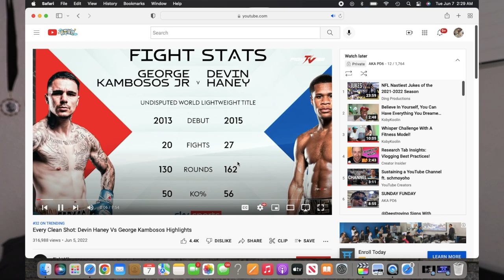Devin Haney Vs George Kambosos Highlight REACTION VLOG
I Make Content to Motivate and Inspire People🖤

Welcome to The PD6 YouTube Channel.
A Experience Of A Life Time. It's All Right Here. This channel is all about being interactive with the viewers also motivating and inspiring my viewers to be the BEST Version of Themselves. ITS LIT! WE LIT!

TO THE PD6 SQUAD